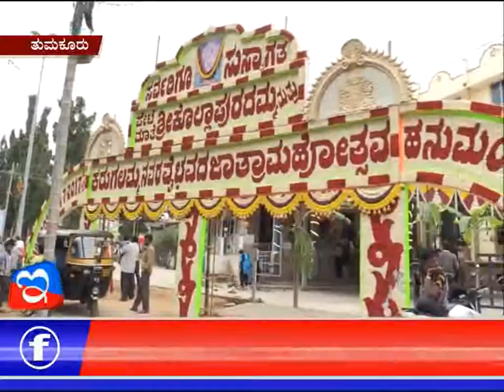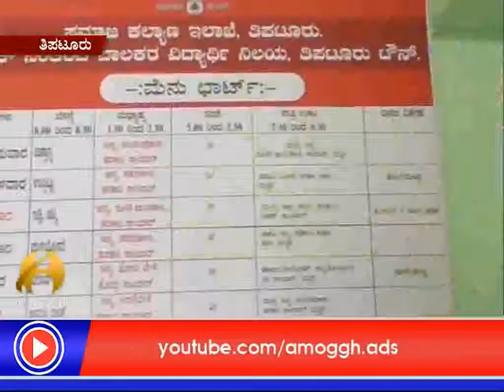18 :07: 2017: Amoggh News